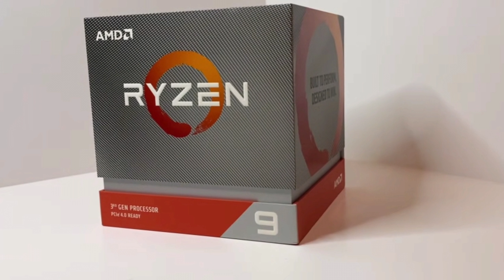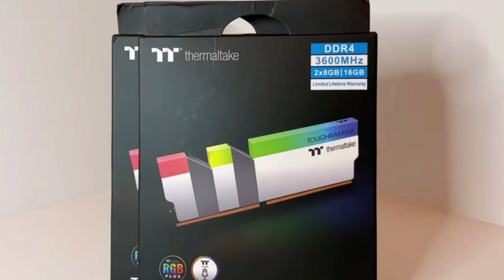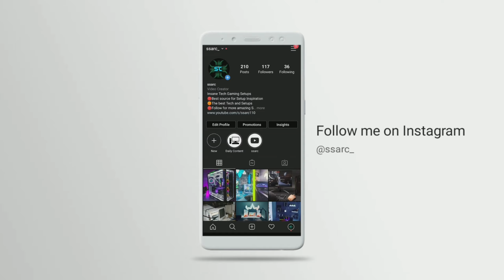Gaming setup room tour $2800 || ryzen 9 3900x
gaming room ideas for rooms,gaming room ideas for rooms,gaming room ideas for rooms,gaming room ideas for rooms,gaming room ideas for rooms

MOBO Gigabyte B550 VisonD
GPU -ZotacGaming Trinity OC Edition
Case- lian li o11 Dynamic Mini
AIO NZXT Kraken Z53
Ram - ThermalTake Toughram RGB 3600 32gb
Storage Samsung 970 Evo M.2
PSU- SilverStone SFX-L SX800-LTI 800w 80PLUS
Titanium
Fans-Lian li uni fan SL120 RGB
Cables cable mod psu cables

Gaming setup tour $2800 || ryzen 9 3900x

bestgamingsetupin$2800dollars
#$2800dollarsgamingsetup
Parts used in this build

18:35
Gaming room|
gaming room makeover
gaming room ideas
gaming room tour 2021
gaming room build
gaming room transformation
gaming room setup ideas
gaming room accessories
gaming room design
setup
setup wars
set up
setup makeover
setup wars budget edition
setup wars ultimate edition
setup wars console edition
setup wars laptop edition
setup wars teen edition